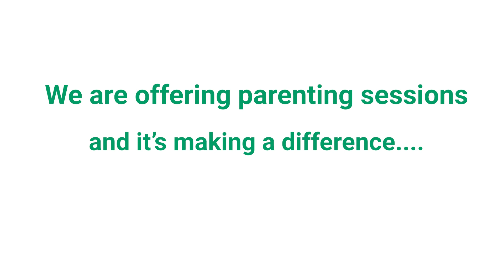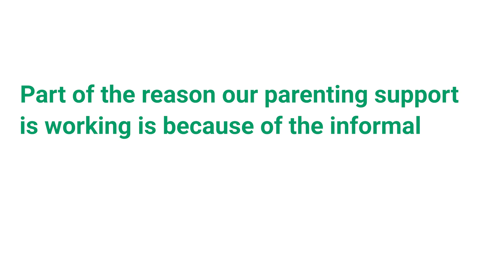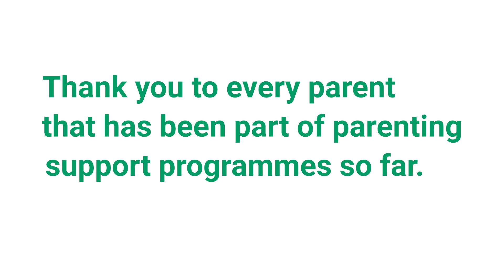Being a parent in Sutton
Parents talk about the difference that our parenting courses and coffee mornings are making to their families and communities.